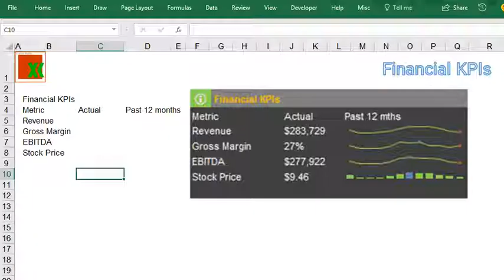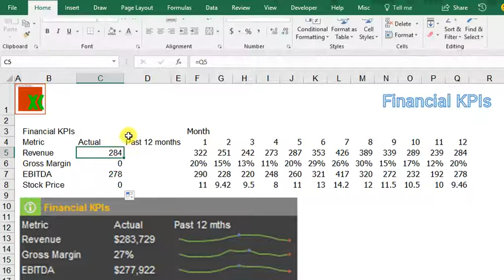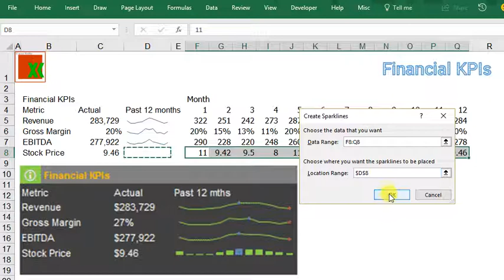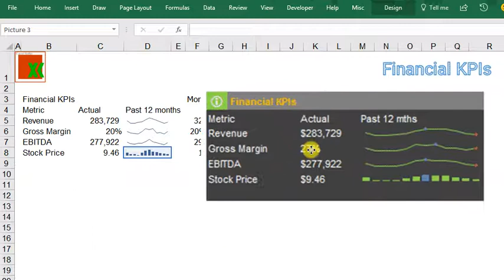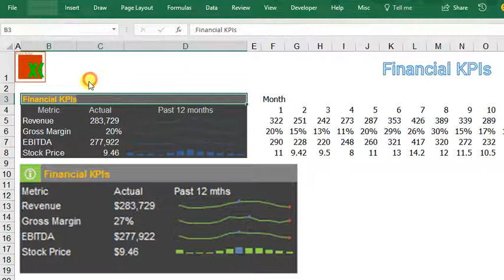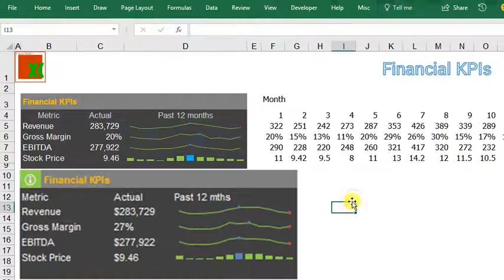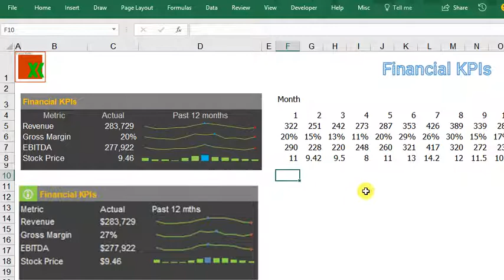Financial KPI by Sparklines | รายงานสรุปสถานะทางการเงิน - How to Create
How to Create Financial KPI (Dashboard) by Sparklines in Excel
วิธีสร้างรายงานสรุปสถานะทางการเงินอย่างง่าย